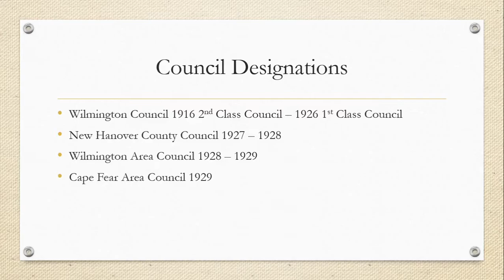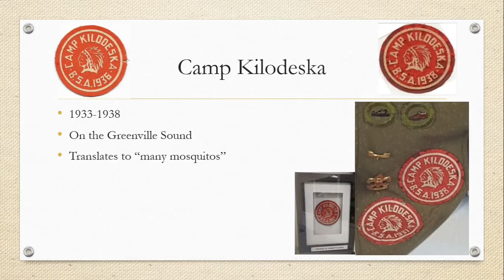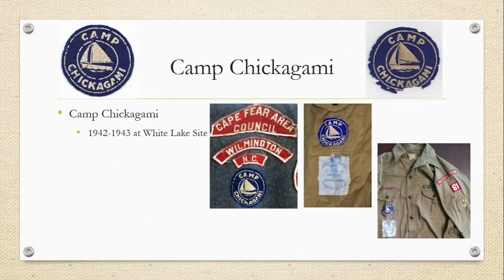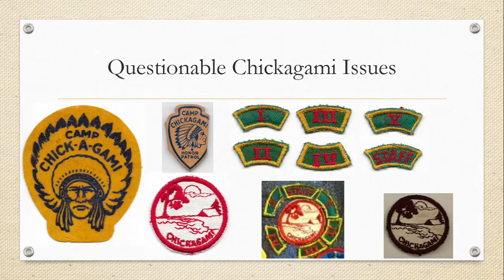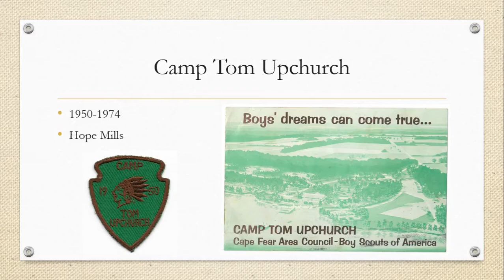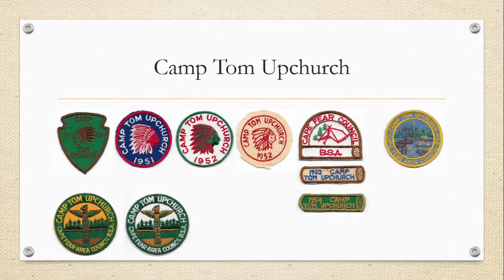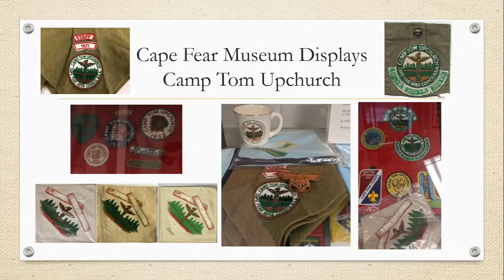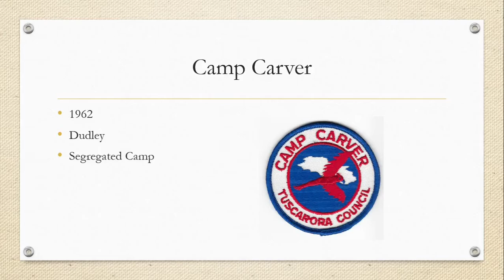Cape Fear Area Council Camp Patches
This is the first video in my North Carolina camp collecting series. I will be putting these out with one video per weekend starting with Cape Fear Area Council and ending with Uwharrie Council. My collection mostly covers the time period from 1910 until 1960, so that will be the time period I am covering. Like most scouts my fondest memories of scouting revolve around summer camp, and that was what started my drive to collect camp items. I love camp collecting, and hope to share what I have learned with you in these videos. Every year I find at least one camp item I never knew existed, so if you have something that I did not show in the video please let me know.